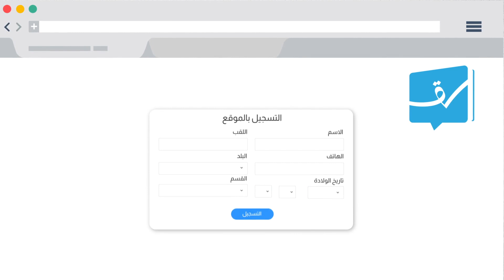رابعة آداب : ماذا أعددنا لكم ؟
الهاتف:

محمد عامر  : 23390248
طه             :  29862815
 ياسين        : 29862448